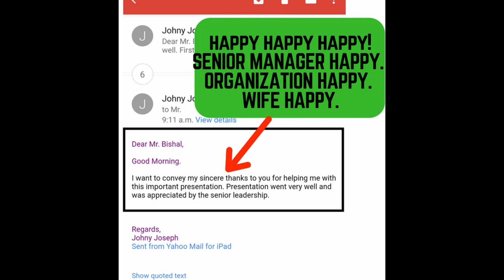Why REAL LEADERS Don't Rely on Communication "TACTICS" And What They Focus on INSTEAD